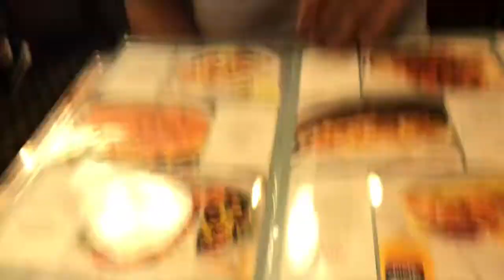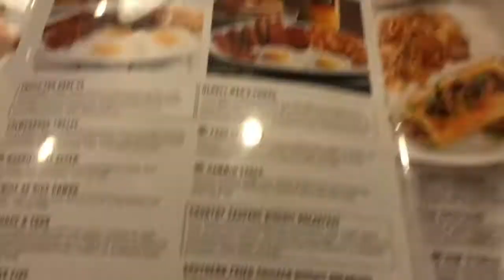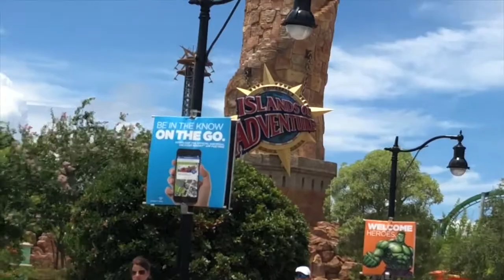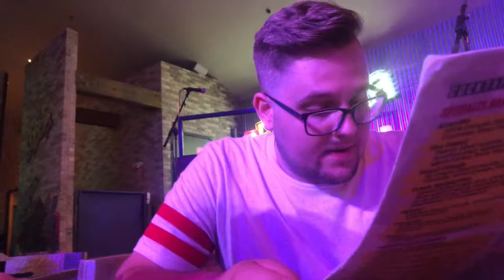ROAD TRIP TO UNIVERSAL ORLANDO DAY 2 & 3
-BE&TD